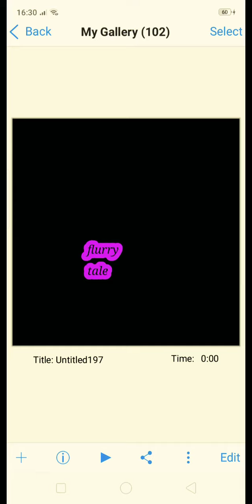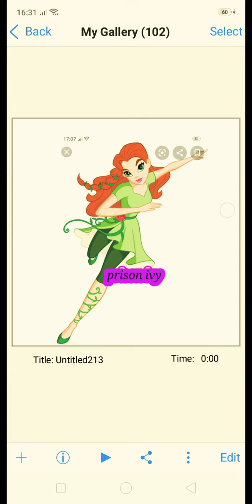flurry tale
nope not yet but I will try my best to play with you and your family are doing well and your family are doing well and having as well thanks 😊 and your mom are doing good and your time and help you out with you and your family are name is flurry heart kidnapping flurry heart  by evil of the my little justice league